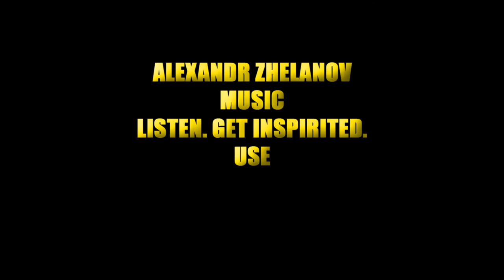Alexandr Zhelanov - FeatSeekers battle [FREE TO USE]